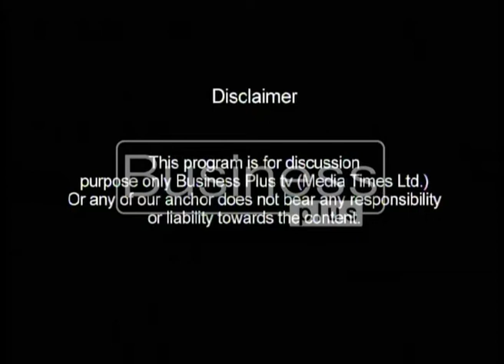PSX Hotline | Rohail Intikhab | 04:05 PM | 8 June 2017